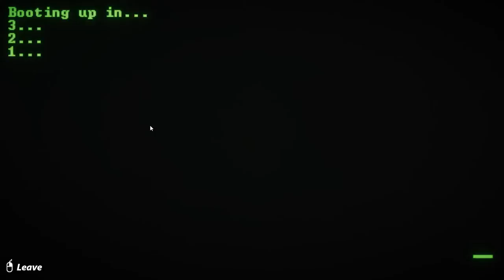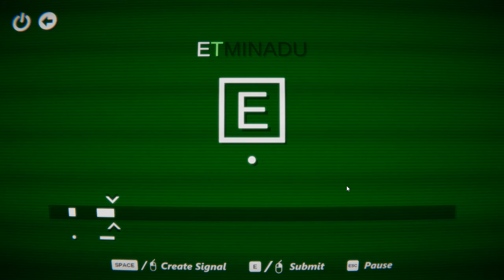[Submorse] Play (Steam Free Game)